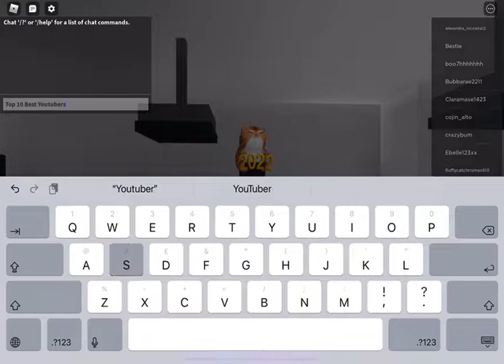Top 10 Best Youtubers